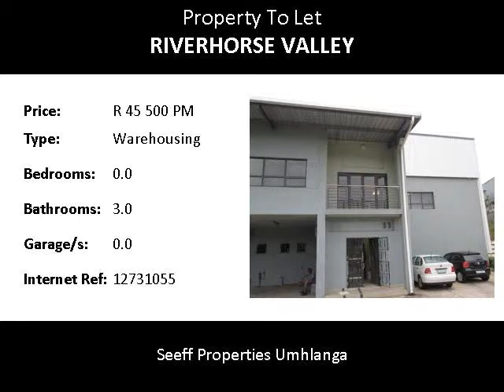Warehousing To Let in Riverhorse Valley, Durban, South Africa for ZAR R 45 500 Per Month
Bedrooms:
Bathrooms: 3.0
Garages: 0.0
Price: R 45 500 Per Month

Property Description:

700 Sqm Warehouse in Riverhorse Valley
Good security. Tenant is on a month to month until August 2014
Close to N2 freeway

Name: Daryn Smith
Tel: